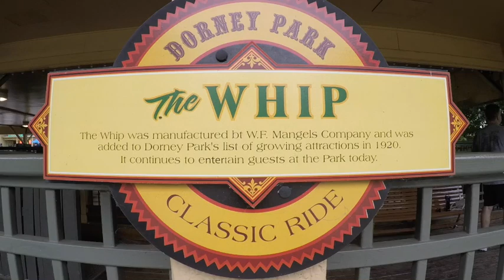Dorney Park Whip Ride Park Bench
Dorney Park Whip Ride, one of the oldest Whip rides in the country.